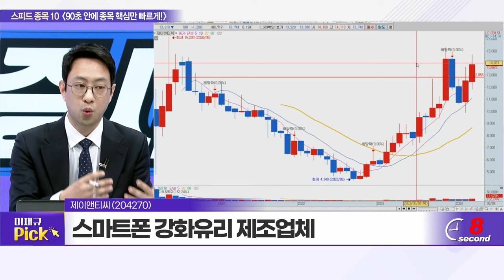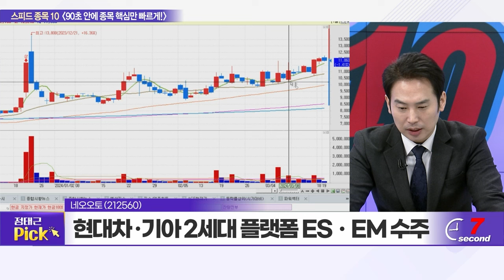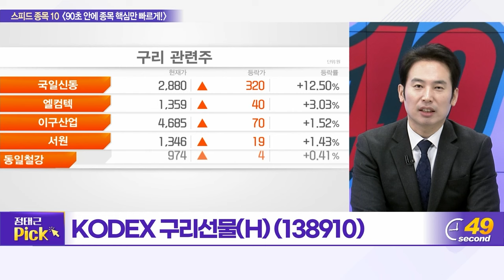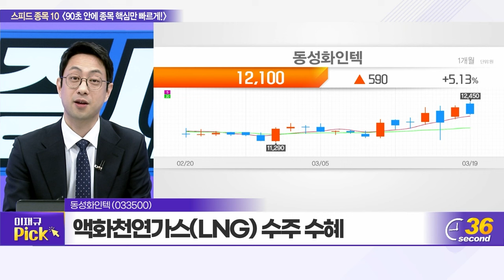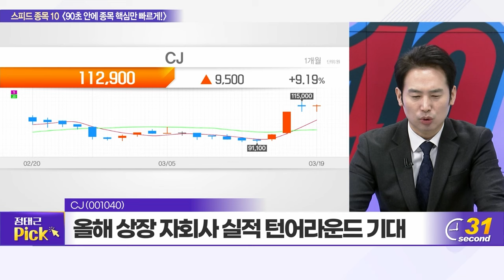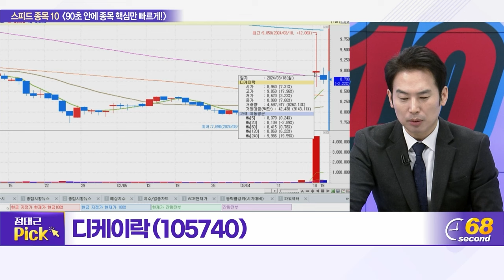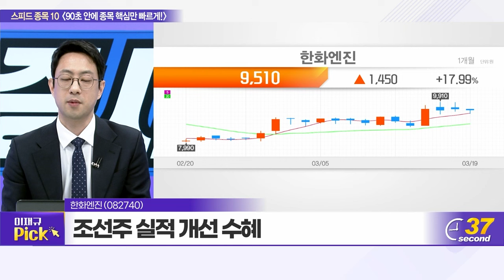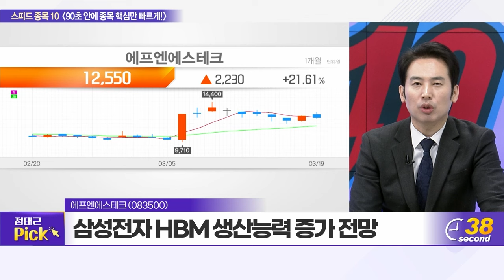제이앤티씨, 네오오토, 덕산네오룩스, KODEX 구리선물(H), 동성화인텍, CJ, 미래컴퍼니, 디케이락, 한화엔진, 에프엔에스테크_스피드 종목 10 (20240319)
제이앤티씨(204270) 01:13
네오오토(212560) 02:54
덕산네오룩스(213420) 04:35
KODEX 구리선물(H)(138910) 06:32
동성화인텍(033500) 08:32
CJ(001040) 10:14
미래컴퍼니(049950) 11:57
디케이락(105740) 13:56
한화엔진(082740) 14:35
에프엔에스테크(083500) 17:15

한화엔진(082740): 이재규의 TOP PICK
- 조선주 실적 개선 수혜
- 국제해사기구 친환경 기조

에프엔에스테크(083500): 정태근의 TOP PICK
- 삼성전자 HBM 생산능력 증가 전망
- HBM 생산량 증가 시 CMP 공정 횟수 증가 必
- 삼성전자향 CMP 패드 공급+매출 200억↑ 기대